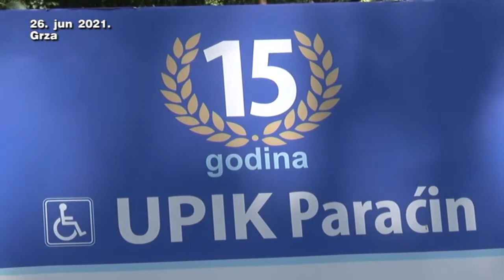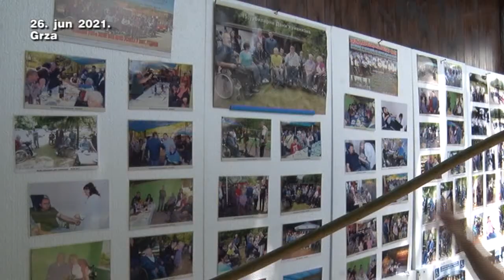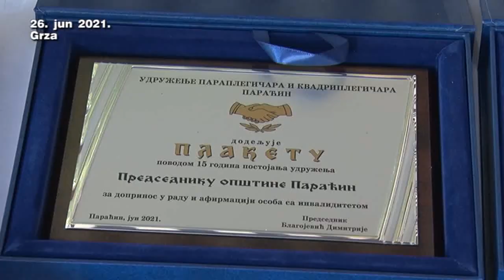28 06 upik dan humaniznma